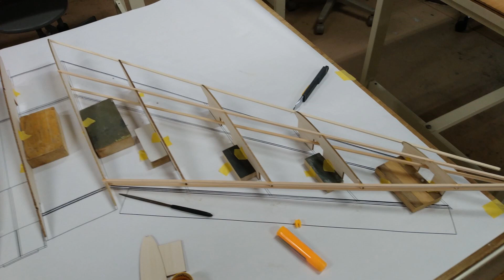optWing - scratchbuilt flying wing designed automatically - PX4 autopilot flight test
PX4 - autopilot system test for optWing at Utsunomiya